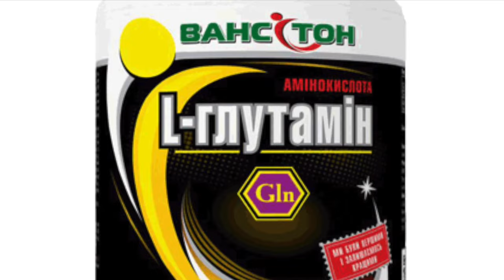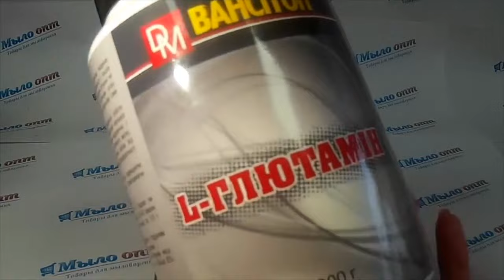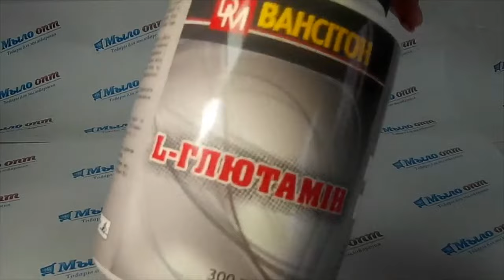L-Глютамин Ванситон//Готовим тело к лету// Спортивное питание// Качаем вместе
Видео обзор Спортивное питание - L - глютамин от магазина Мыло-опт